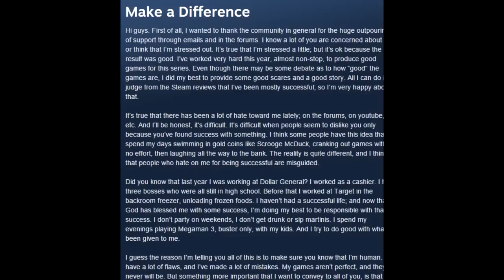¿Qué Significa La Imagen De THANK YOU De Five Nights At Freddy's 4? + Easter eggs | FNAF 4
Hola, en esta vez te dire lo que significa para mi la imagen de than you de five nights at freddy's 4 y algunos easter eggs o curiosidades de la imagen, ademas de un preguntas y respuestas.

Mi Skipe:
Deiims

Un Texto Explicativo del video:
hago.